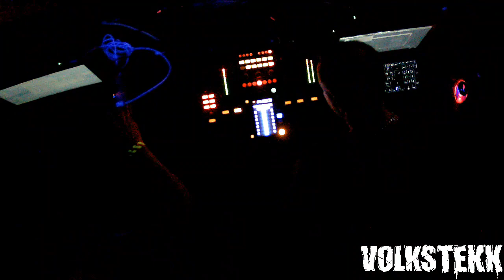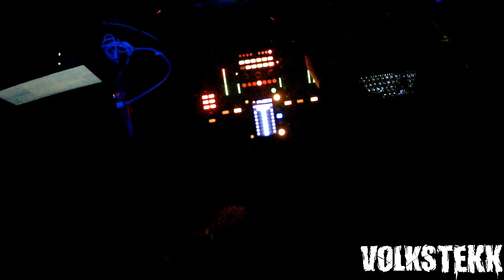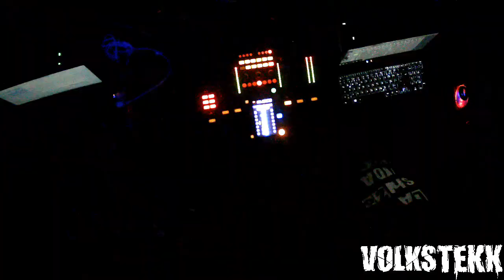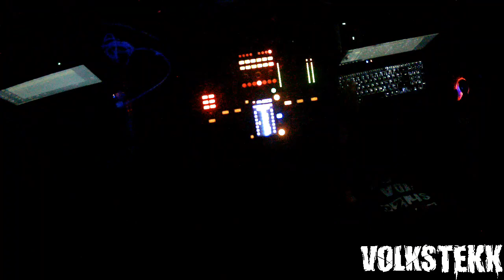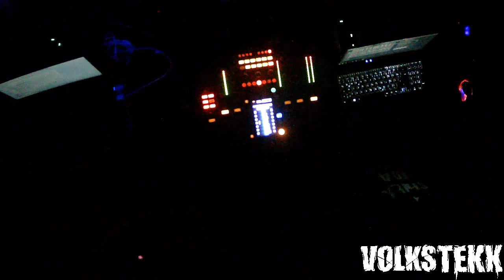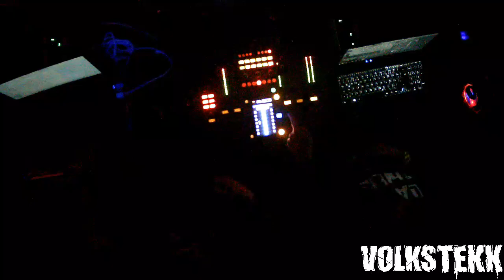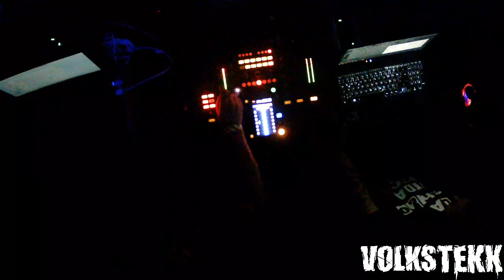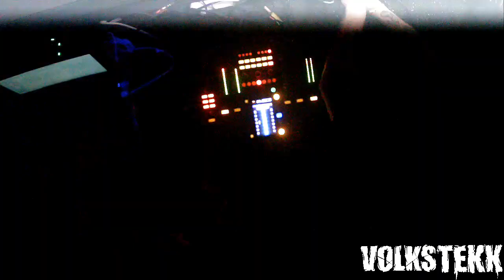Live Video : 21.12.2019 | 5 Jahre VolksTekk - A.D.H.S vs. Clyde